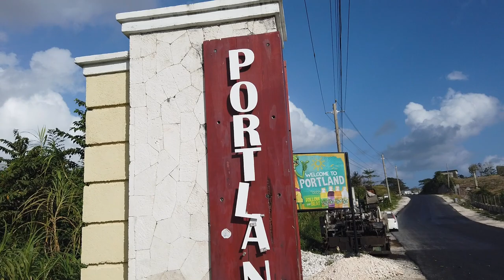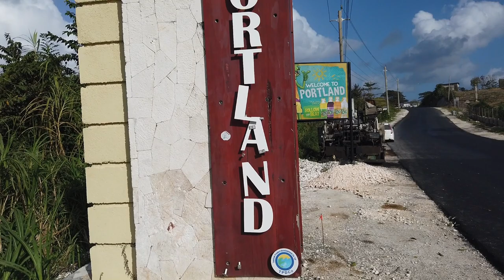PORTLAND JAMAICA VLOG